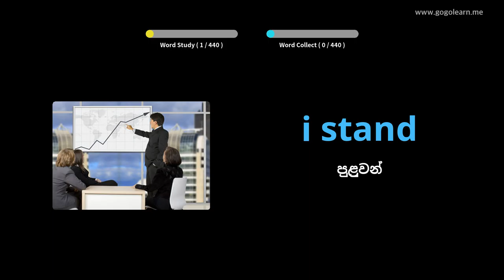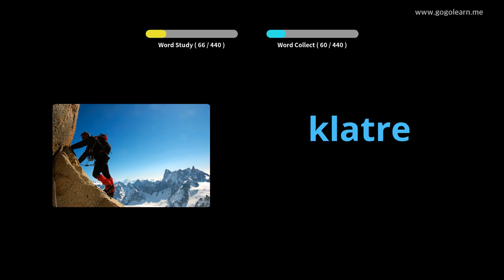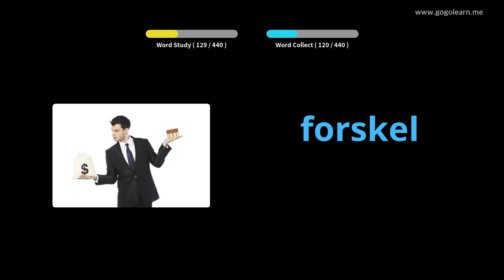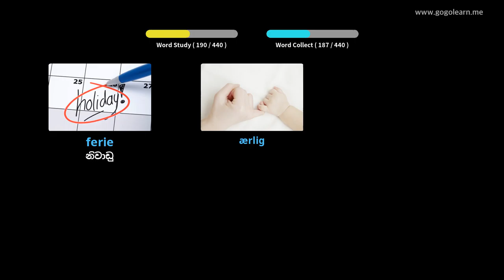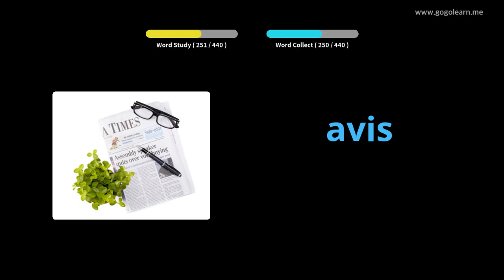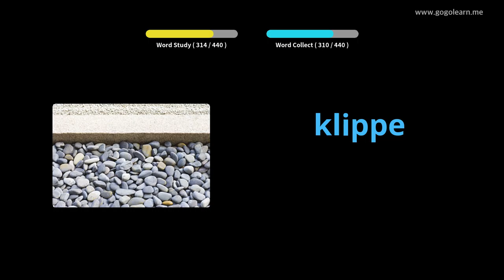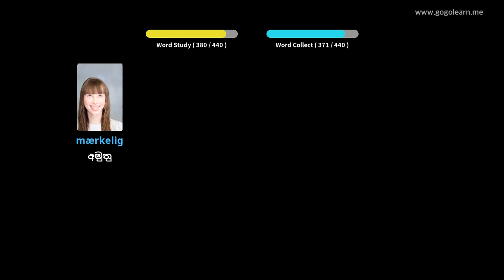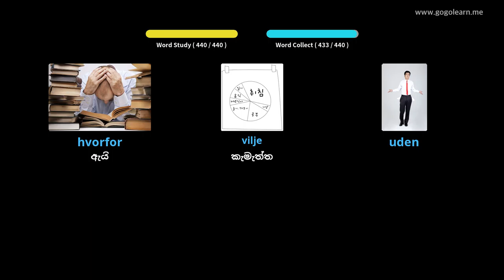ඩෙන්මාර්ක වචන මාලාව ප්‍රාථමික පාසල |Golearn